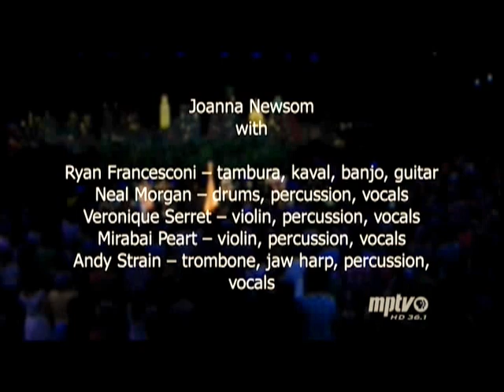Good Intentions Paving Company - Joanna Newsom - Austin City Limits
Joanna Newsom - "Good Intentions Paving Company" - Live on ACL